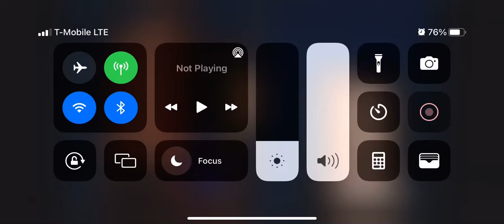Home Alone Down Jack Movies Kids